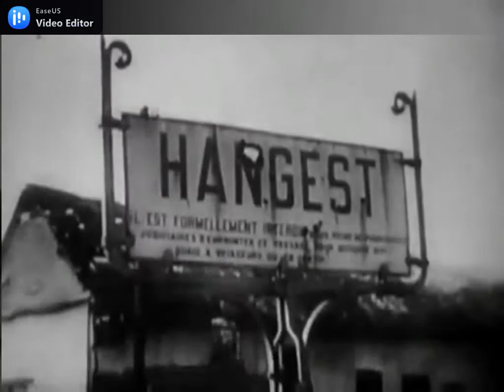Bison I 15 cm sIG 33 Sf auf Pz Kpfw I Ausf B - better resolution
Bison I    15 cm sIG 33 Sf auf Pz Kpfw  I Ausf B firing in better resolution